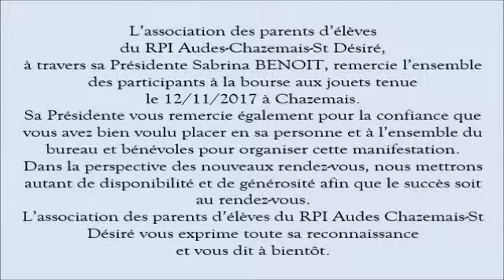remerciement bourse 12/11/2017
Le but de nos bourses est de proposer des jouets et vêtements d’enfants d'occasion à des prix raisonnables et mettre acheteurs vendeurs en relation dans un lieu convivial.